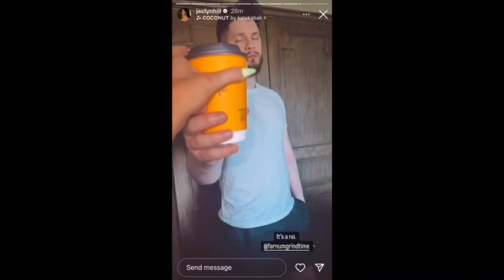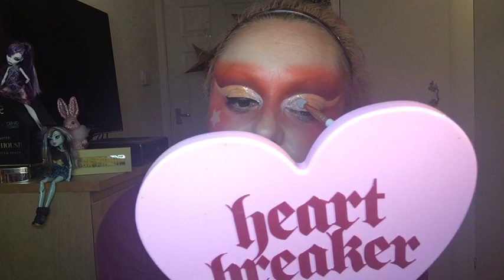Jaclyn Hill THIS is not a good look..